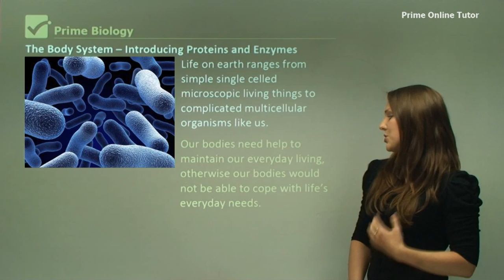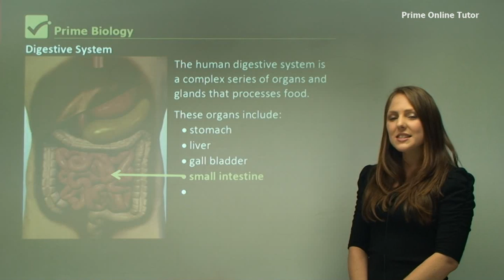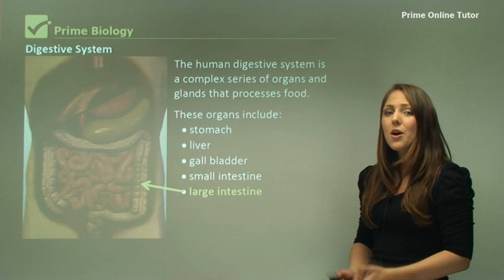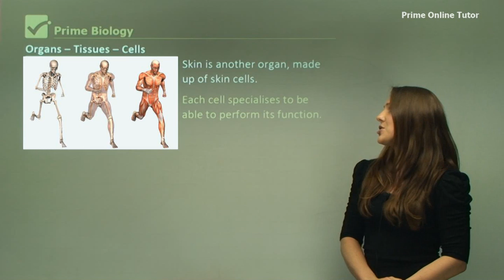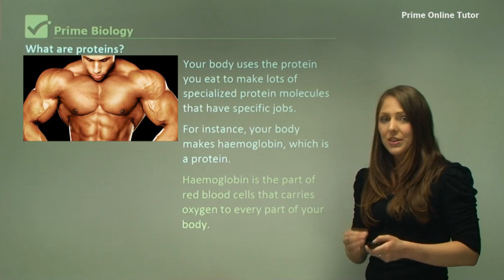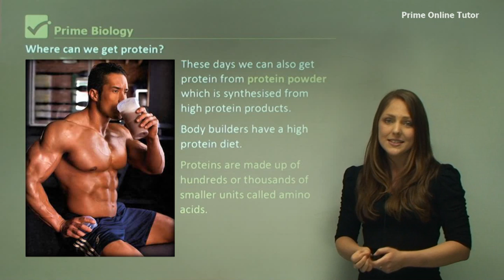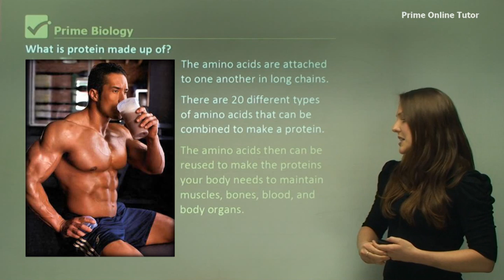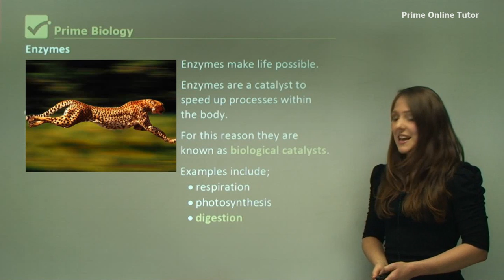√ The Body System – Introducing Proteins and Enzymes | Biology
Life on earth ranges from simple single-celled microscopic living things to complicated multicellular organisms like us. Our bodies need help to maintain our everyday living, otherwise, our bodies would not be able to cope with life’s everyday needs. We need to understand simply cells and proteins before we can understand what an enzyme is. Your body is made up of systems which you will be learning in-depth in Biology. Some body systems include the: Circulatory System, Digestive System, and Excretory System. The circulatory system is made up of the vessels and the muscles that transport the blood and materials around the body. The organs of the circulatory system include the heart, the lungs, blood and blood vessels. The human digestive system is a complex series of organs and glands that processes food. These organs include stomach, liver, gall bladder, small intestine and large intestine. The excretory system is the system of an organism’s body that performs the function of excretion, the bodily process of discharging wastes. There are several parts of the body that are involved in this process, such as sweat glands, the liver, the lungs,  the kidney system. Our body system is made up of organs. These organs are made up of tissues. Each tissue is different in its function. For example, Lung tissue is like a balloon that can be inflated and deflated. Bone tissue is dense and is used for support. Each tissue is made up of tiny cells. Each cell specialises depending on the tissue it makes up. e.g. bone cells have a special structure to make them strong. Skin is another organ, made up of skin cells. Each cell specialises to be able to perform its function. Cells contain our DNA! They are very specific for their own function. To be able to function they must make proteins. Protein builds, maintains, and replaces the tissues in your body. Your muscles, your organs, and your immune system are made up mostly of protein. Your body uses the protein you eat to make lots of specialized protein molecules that have specific jobs. For instance, your body makes haemoglobin, which is a protein. Haemoglobin is the part of red blood cells that carries oxygen to every part of your body. Our body synthesises protein within our cells. But we can also consume protein. Just like our muscles, other animals meat and products (like milk) is also made up of protein. Whenever you consume these foods, they are extremely high in protein. Our body recycles animal protein and can use the building blocks to make proteins that we need in our body. These days we can also get protein from protein powder which is synthesised from high protein products. Body builders have a high protein diet. Proteins are made up of hundreds or thousands of smaller units called amino acids. The amino acids are attached to one another in long chains. There are 20 different types of amino acids that can be combined to make a protein. The amino acids then can be reused to make the proteins your body needs to maintain muscles, bones, blood, and body organs. All enzymes are functional proteins, but not all proteins are enzymes. Enzymes make life possible. Enzymes are a catalyst to speed up processes within the body. For this reason, they are known as biological catalysts. Examples include; respiration, photosynthesis and digestion. Everything that is alive contains enzymes, both plants and animals.